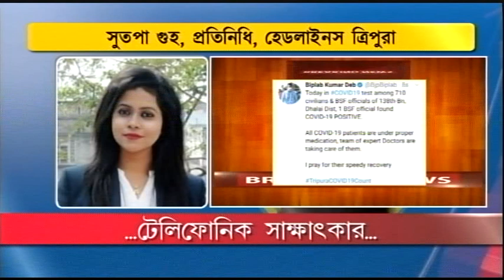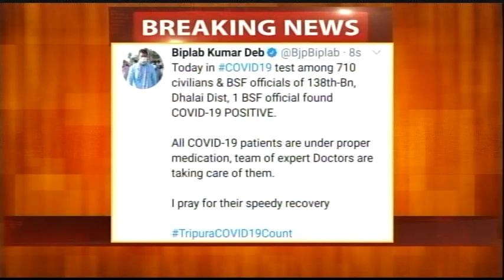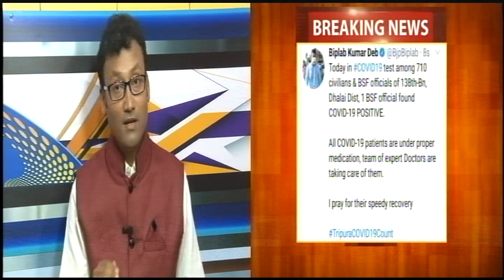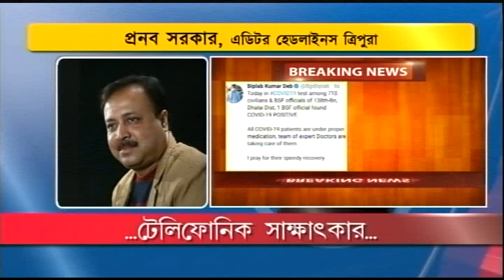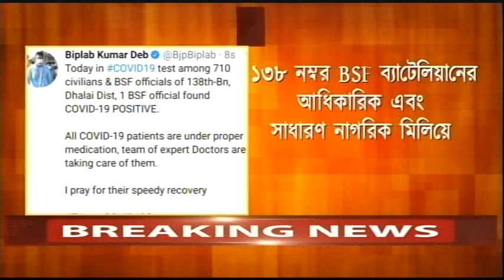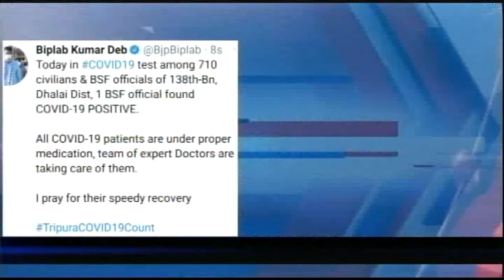আজ ৭১০ জনের নমুনা পরিক্ষা হয়, সেখান থেকে মাত্র ১ জন বিএসএফ আধিকারিকের করোনা পজিটিভ পাওয়া গেছে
রাজ্যে করোনা সংক্রমণ ক্রমশ কমছে। ধলাই জেলাতে ১৩৮ নম্বর BSF ব্যাটেলিয়ানের আধিকারিক এবং সাধারণ নাগরিক মিলিয়ে বড় পরিমানে ৭১০ জনের নমুনা পরিক্ষা হয়। সেখান থেকে মাত্র ১ জন বিএসএফ আধিকারিকের করোনা পজিটিভ পাওয়া গেছে। আক্রান্ত বাকি করোনা রোগীরা পর্যাপ্ত চিকিৎসা ব্যবস্থার মধ্যেই রয়েছে। ডাক্তারদের টিম তাদের খেয়াল রাখছেন।